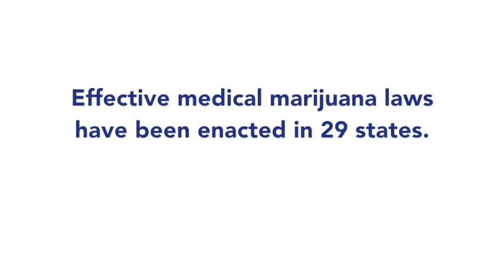Fix the Texas Medical Marijuana Program – Texans Deserve Better!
and ask Texas lawmakers to hold a vote on HB 2107, which would fix the state's unworkable medical marijuana program and make it more inclusive. There are seriously ill patients throughout Texas who could benefit from medical cannabis, and they deserve to have safe and legal access to their medicine.